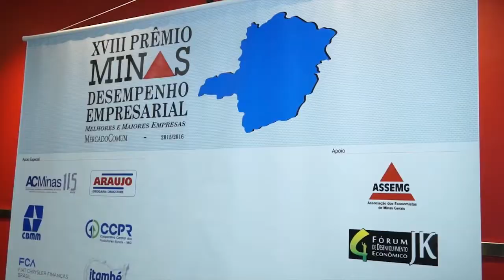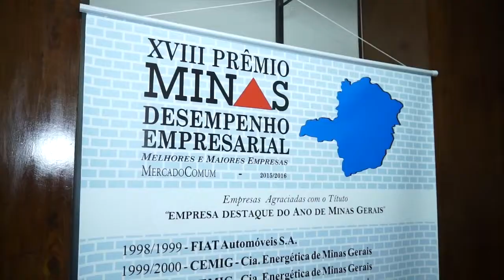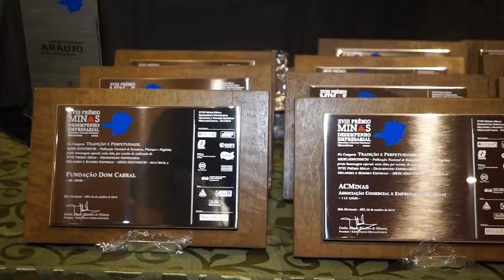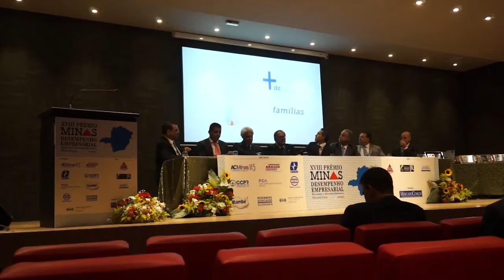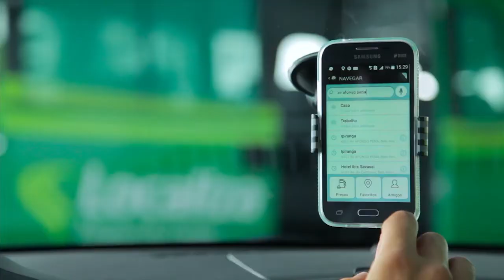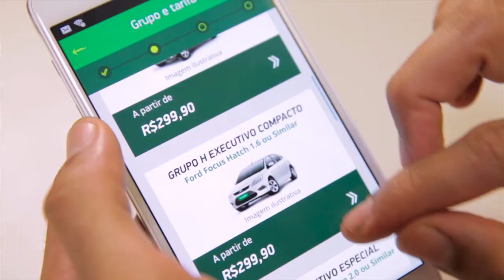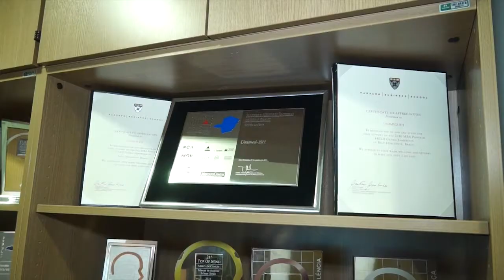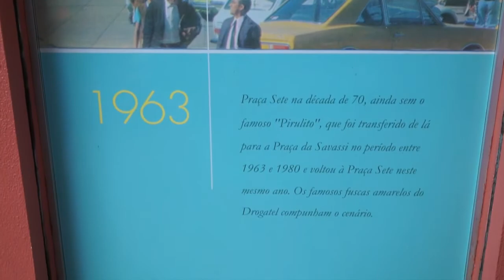18ª edição do Prêmio Minas Desempenho Empresarial Mercado Comum 2015/2016 - Paulo Navarro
A revista Mercado Comum realizou na Associação Comercial de Minas Gerais a 18ª edição do Prêmio Minas Desempenho Empresarial Mercado Comum 2015/2016.